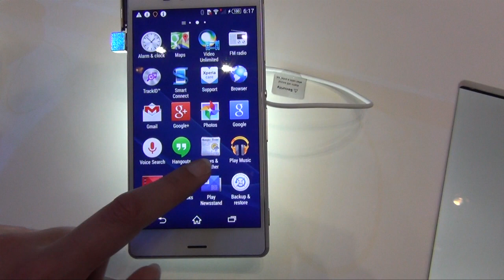Smartwatch 3, Smartband Talk und Co.: Impressionen zu den neuen Sony-Geräten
Sony hat eine Reihe neuer Geräte vorgestellt. Wir haben uns die Smartwatch 3, das Smartband Talk und das Sony Xperia E3 angeschaut.